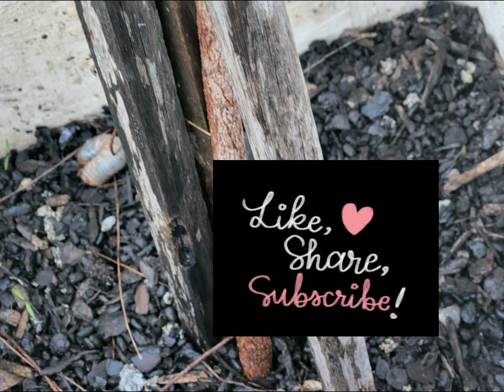Help please! What's this under my Neem Sapling?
NandiniOfficial